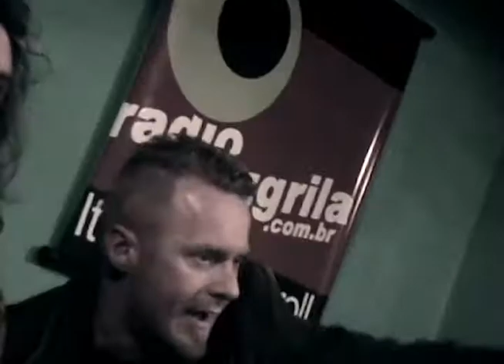Dinamite Joe - Garotas de Bar (Acústico)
Gravada ao vivo na Rádio Putzgrilla (Marquise 51) para o Rock Gaúcho na TV